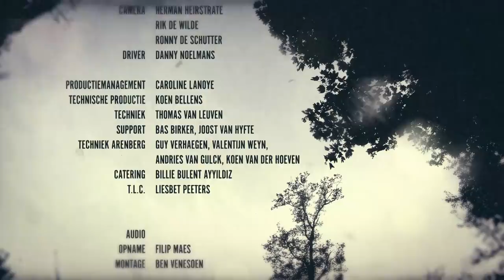Van Peel overleeft WO III (eindejaarsconference 2014)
eindejaarsconference van Michael Van Peel (2014)

Over de herdenking van WOI en de start van WOIII in Oekraïne en de Gaza, de (schoon)Moeder der Verkiezingen, de Black-out en het bezoek van oppersmurf Obama bij de Bange Belgen.

de Eindejaarsconference De Vijfde! Altijd een Magnum Opus. De Vijfde van Beethoven, de Vijfde Staatshervorming, Grand Theft Auto V. En nu dus ook de vijfde van Van Peel. De noodlotsymfonie van een woelig 2014. Het jaar van de moeder aller verkiezingen en de vader aller mediacirci. Het jaar van eindelijk vrede in Vlaanderen, Oekraïne én in het Midden-Oosten. Of van de kiemen van WOIII? Wie zal het zeggen? Van Peel natuurlijk!